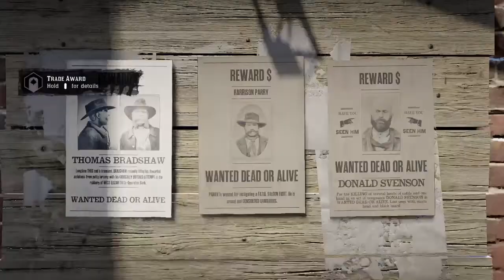Red Dead Online - Bounty Hunting - Donald Svenson